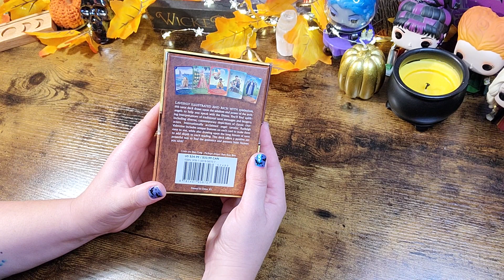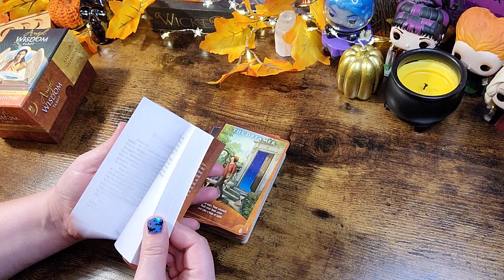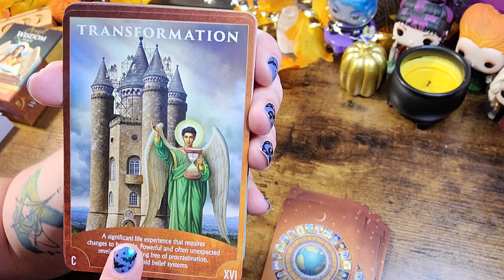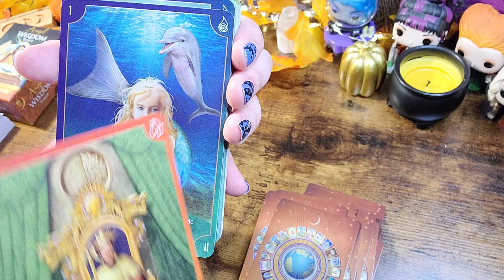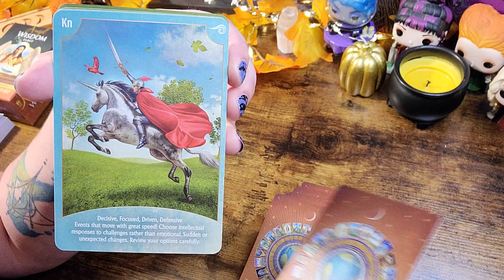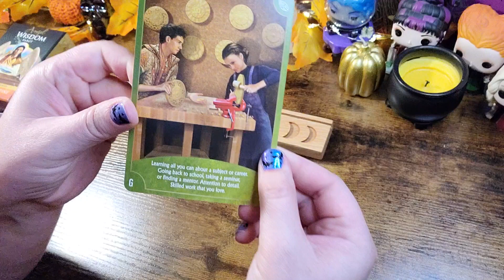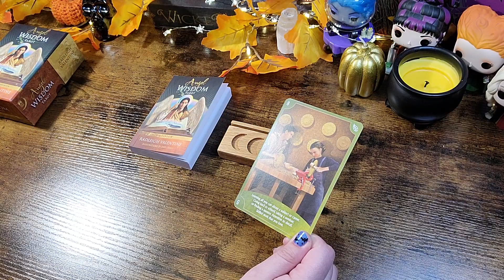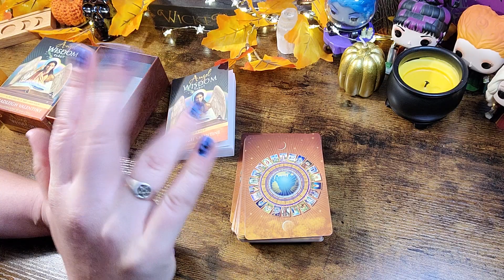Angel Wisdom Tarot | Flip Through and Review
We flip through the Angel Wisdom Tarot by Raleigh Valentine with illustrations by Dan Craig.